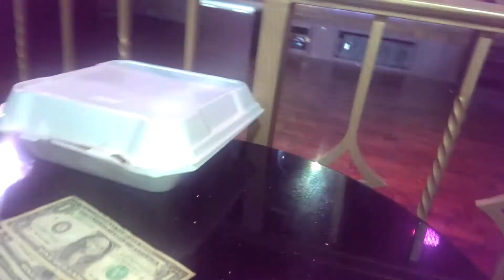Missy Vee 12/16/13